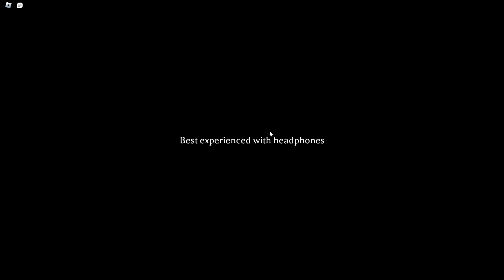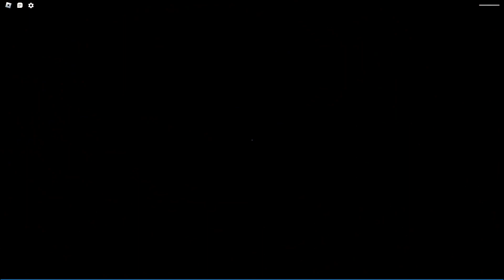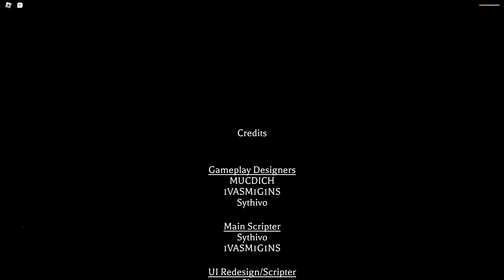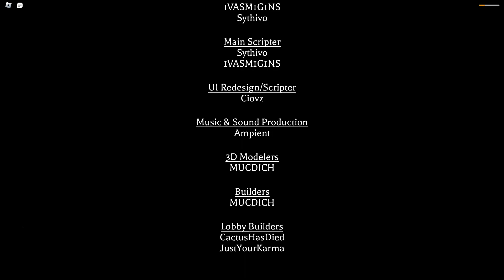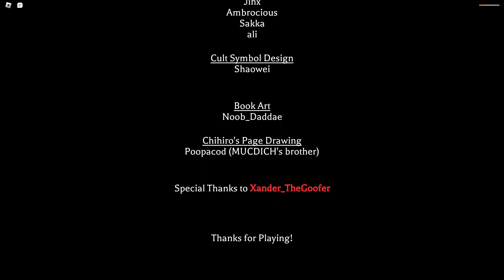2 idiots visit "sea" world (The Mimic b2 ch2)